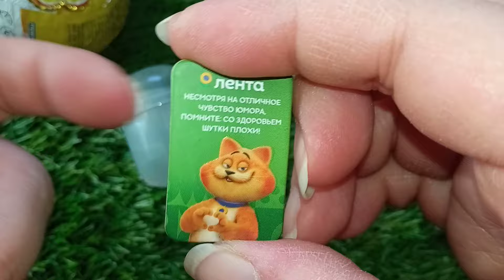76 of 2000 Kinder ASMR A Lot of Candy kinder surprise eggs opening toys and chocolate eggs with toy